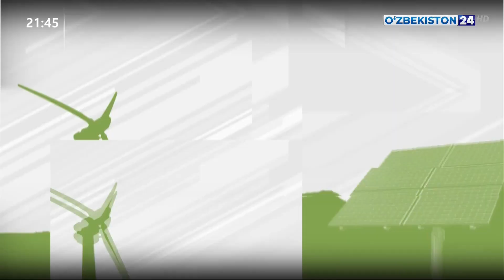Қуёш сув иситиш қурилмалари ишлаб чиқариш йўлга қўйилди